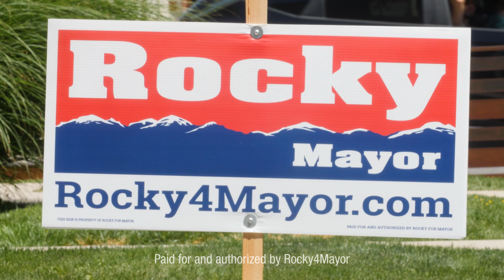Rocky Anderson: An Early LGBTQ+ Leader in Salt Lake City and Nationally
Rocky has been an outspoken ally and advocate for the LGBTQ+ community for decades.

When Rocky supported same sex marriage during his congressional race in 1996, he knew it would probably cost him the election (it did), but his commitment to principled leadership meant more to him than winning an election.

Rocky was also the only Utah politician who argued in 1996 that DOMA (Defense of Marriage Act, signed into law by then-President Bill Clinton) was unconstitutional.

As Salt Lake City Mayor, Rocky was recognized nationally as being one of the top ten straight allies to the LGBTQ+ community and successfully defended a lawsuit against him brought by Alliance Defense Fund over his executive order extending benefits to ALL non-married domestic partners of Salt Lake City employees.

During SLC PRIDE, Mayor Anderson was the first mayor to fly the rainbow flag over the City & County Building and to serve as Grand Marshall of the SLC Pride Parade.

Learn more about Rocky's civil and human rights record and achievements